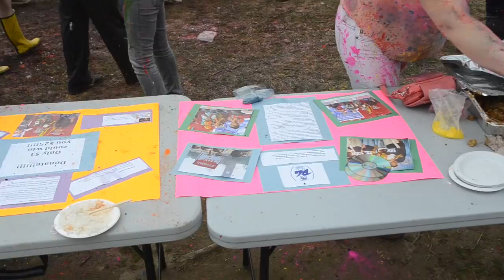Purchase Celebrates Holi, Festival of Colors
Chris Petruccio covers the Holi Festival in the Quad, on an overcast day.